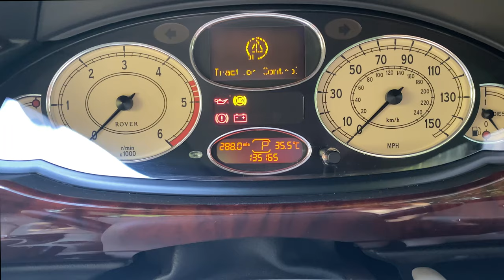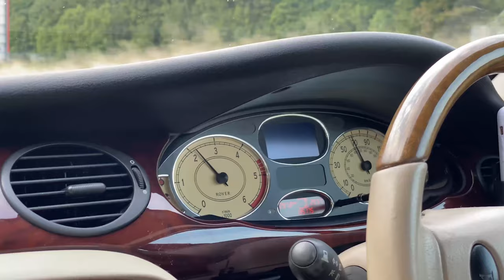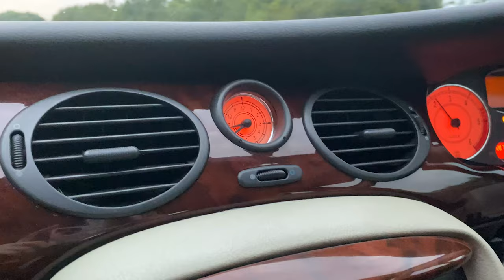Driving My Rover 75 to Scotland - £500 Car Road Trip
In this video you join us on a nice road trip to Scotland to pick up a wing for my Vitesse, this video is kind of a cheap car road trip but is also a vlog and a review of the Rover 75 as a long distance cruiser. This car cost me £500 and it took me 500+ miles without a hitch! Wouldn't expect any less from the best budget executive car ;)